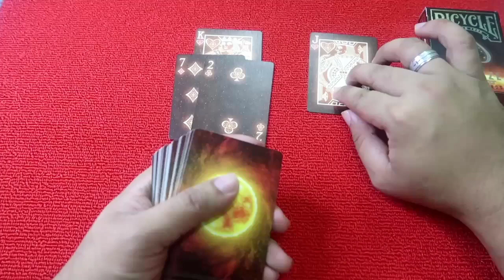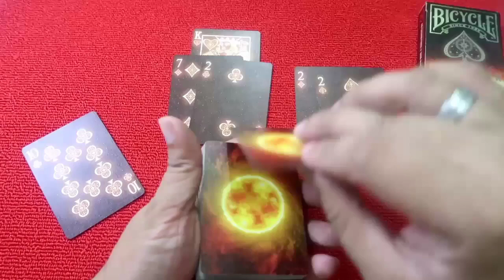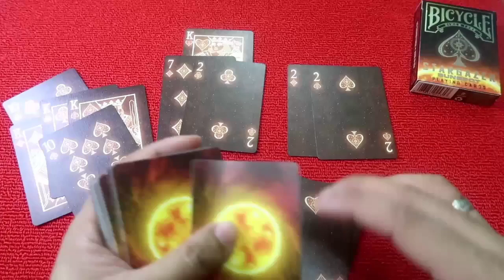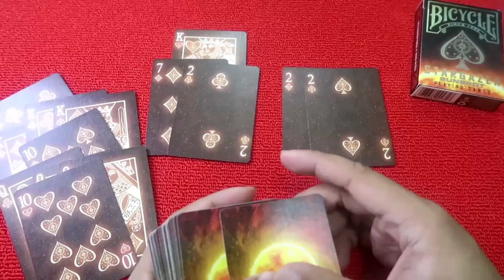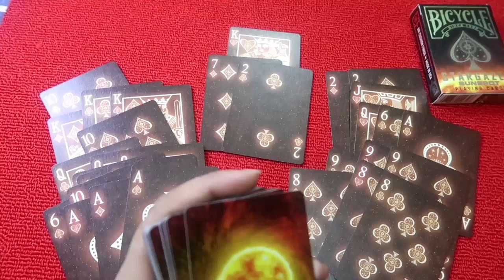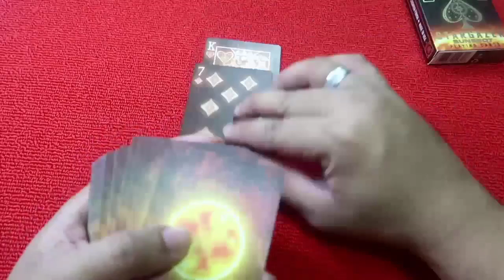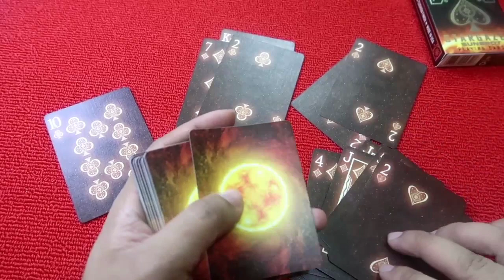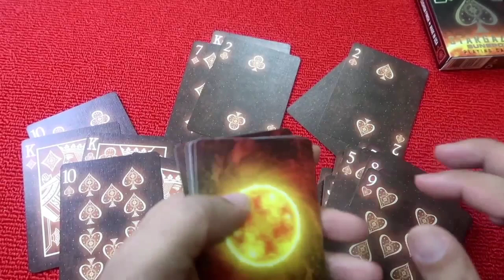ANG KWENTO NG HARI AT NI JACK SA HARAP NANG BARAHA TUTORIAL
Malamang nakita nyo na tong kwento na to at alam na kung paano gawin . Itong video na to ay para sa mga d pa alam ang kwento na at kung paano gawin . Salamat po lahat na nag susuporta mabuhay po kayo..